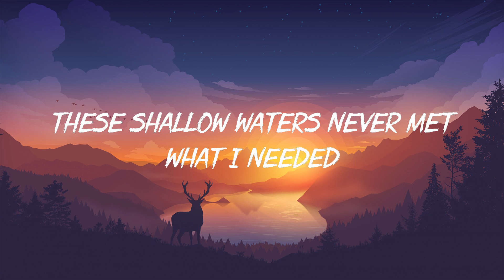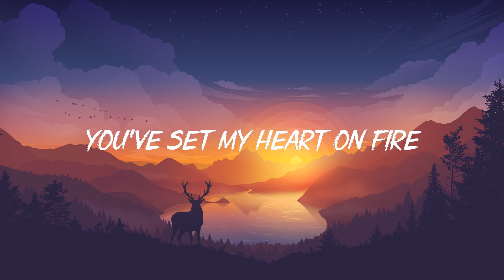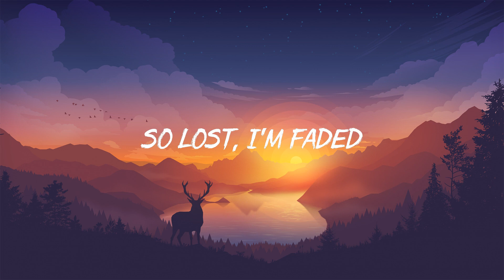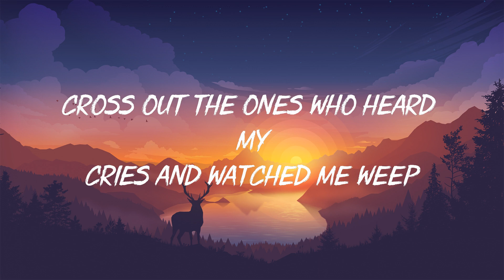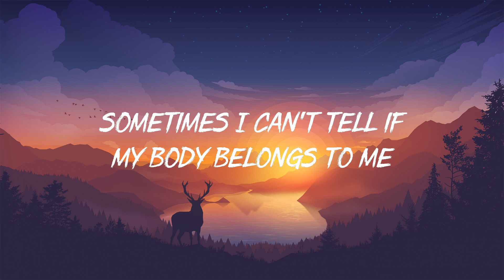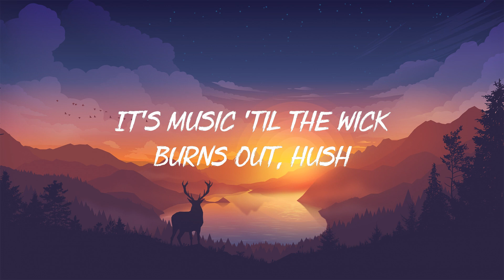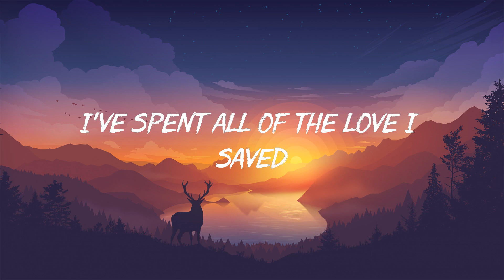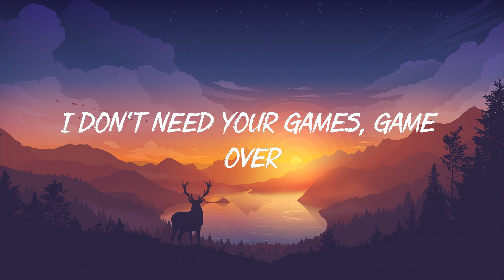lan Walker - Faded (Lyrics)